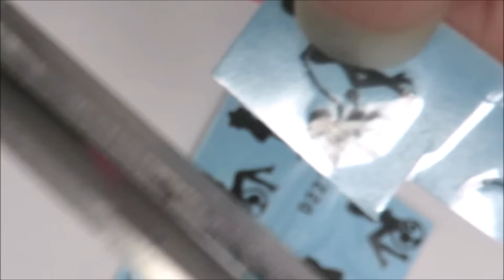Barbie Birthday Nail Art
♥ ♥ ♥ ♥ All detailed info below!!! ♥ ♥ ♥ ♥

PRODUCTS USED:
Polishes: Lime Crime - Milky Ways and Parfait Day. Zoya - Eden.
Makeup Sponge
Liquid Latex from Simply Peel
Bow Charm from Charmed and Dangerous
Straight Vinyls from Glam My Mani
Barbie water decals Item #10694 from Born Pretty Store